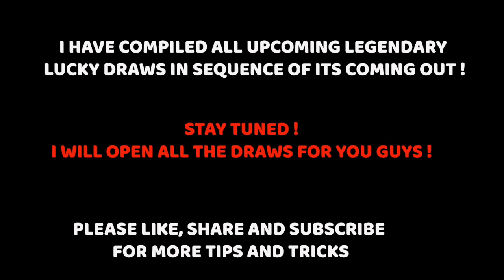*NEW* ALL SEASON 2 LUCKY DRAWS LEGENDARY & MYTHIC GUNS | CHARACTER SKINS | S2 LEAKS | COD MOBILE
CHEERS To My Buddy Murdablast for Credits !

RANDOM TAGS🔥